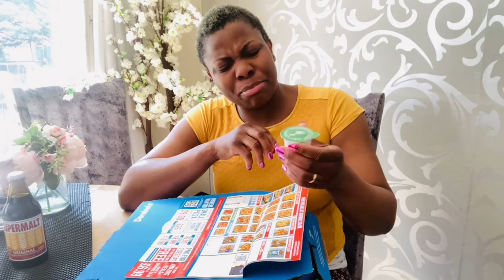mukbang Domino’s pizza 🍕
mukbang Domino’s pizza I love eating domino’s pizza It’s test so yummy and luscious They have good deals as well￼ Give it a try if you have not tried it before you will love it￼ Feel free to subscribe to my channel like I share put on notification bell so you The first person￼ to be notified each time I upload a new video much love￼￼